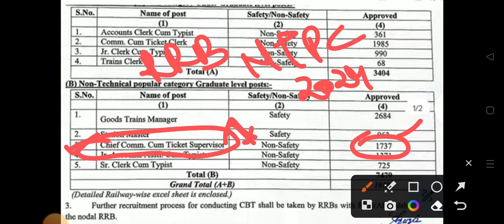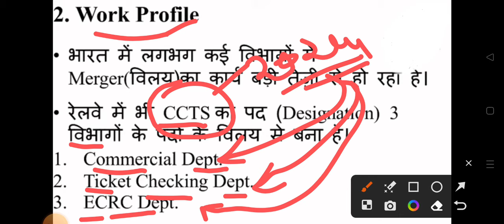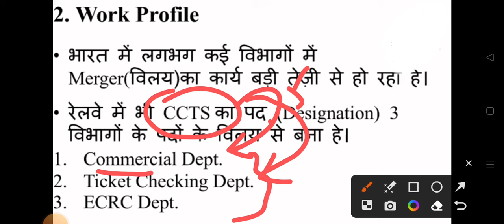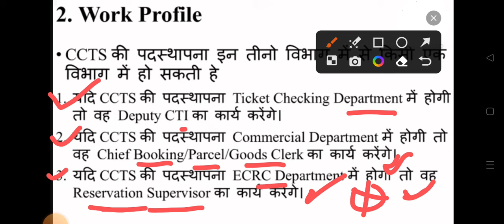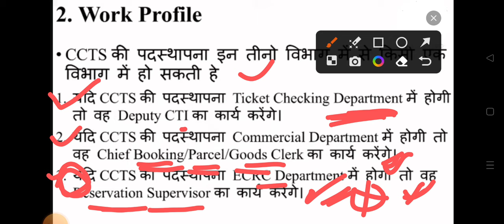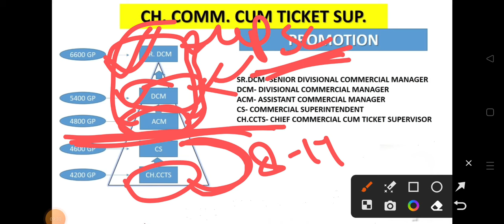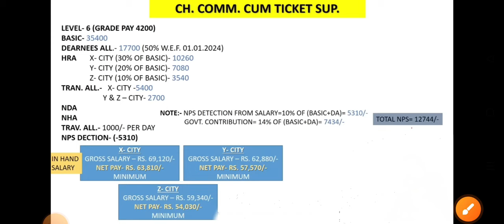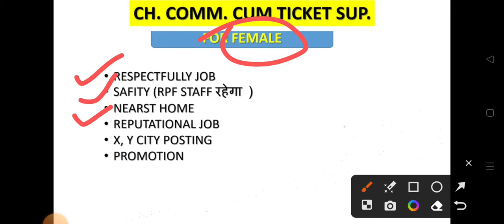Chief Commercial Com Ticket Supervisor Job Profile🎉 | RRB NTPC CCCTS Job Profile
Chief Commercial Com Ticket Supervisor Job Profile🎉 chief commercial com ticket supervisor job profile rrb ntpc chief commercial com ticket supervisor job profile
RAILWAY NTPC
RRB NTPC 2024
RRB JEN 2024
SSC JEN 2024
RVUNL
VIDHUT VIBHAG BHARTI
RVUNL JEN ELECTRICAL
EXAM FORM
FORM APPLY
RRB
RRB NTPC CHIEF COMMERCIAL COM TICKET SUPERVISOR JOB PROFILE 2024
Chief commercial cum ticket supervisor

EO RO NEWS

Chief Commercial Cum Ticket Supervisor Complete Profile 2024
RPSC EO RO NEWS TODAY
job profile
Chief commercial cum. ticket supervisor in railway 2024
RSMSSB JUNIOR ACCOUNTANT NEWS
Chief commercial Inspector in railway Job
Chief commercial Inspector in indian railway
RSMSSB CET 2024
Chief commercial officers
Chief commercial cum. ticket supervisor job profile
CUTOFF
Chief commercial cum. ticket supervisor work
Chief commercial cum ticket supervisor pay level in railway job
 RESULT CUTOFF ANSWER EXAMDATE 2024
Railway previews year question GA/GK/GS/CA2024
EXAM DEKHO